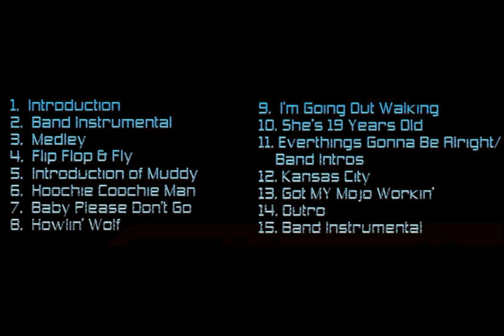Muddy Waters-At The Bayou-Washington D.C. - Oct.27th,1981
Click on the time(s) in blue to go to a song you want to hear.
01.Intro  00:00
02.Band Instrumental  00:12
03.Medley  04:39
04.Mind To Ramble-Flip, Flop and Fly  07:45
05.Introduction Of Muddy Waters  12:33
06.Hoochie Coochie Man  13:50
07.Baby Please Don't Go  17:24
08.Howlin' Wolf  20:22
09.Walking In The Park  26:51
10.She's 19 Years Old  30:46
11.Everything's Gonna Be Alright  37:09
12.Kansas City  44:48
13.I Got My Mojo Workin'  50:36
14.Outro  53:44
15.Band Instrumental  55:47
This show is in mono, not stereo, but it has very good sound! This is very good show to.